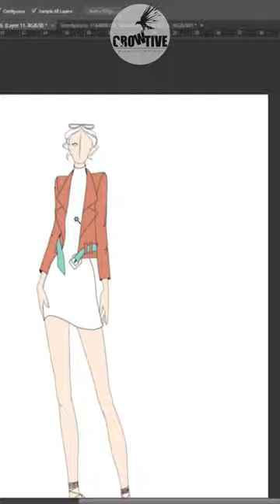Fashion Digital Illustration With Zebra Print EP 12